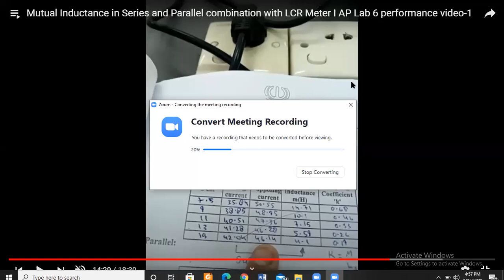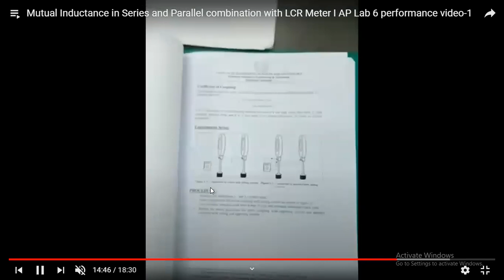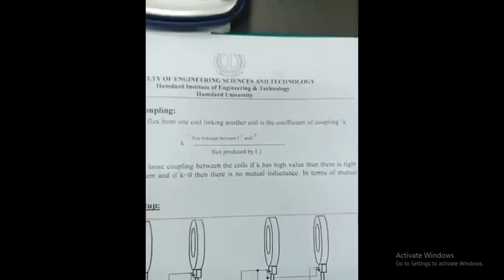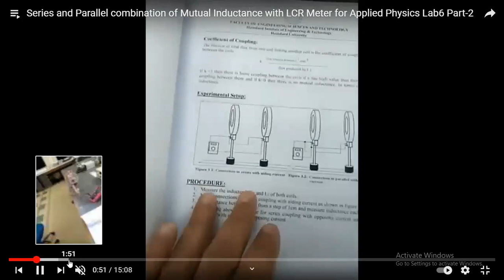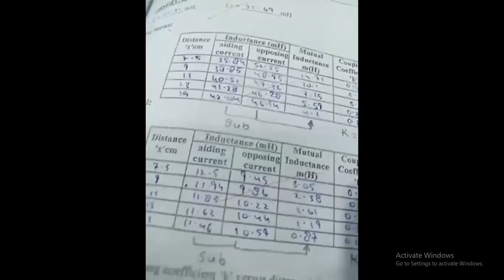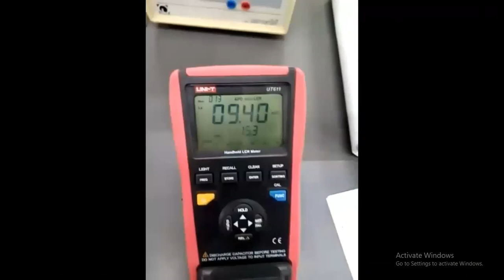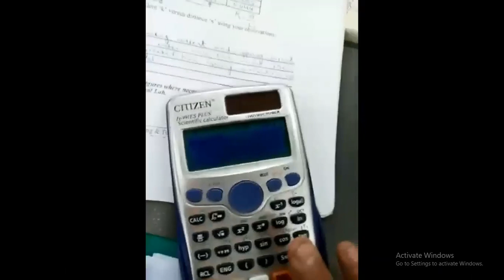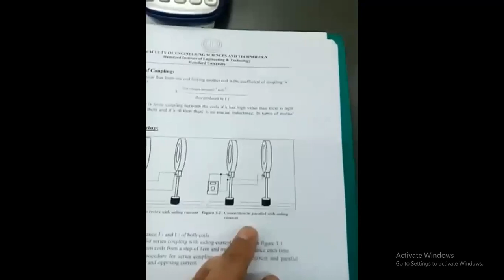Mutual Inductance and LCR relation with Coupling Coefficient in Applied Physics Online Lab-6 part-2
To understand the characteristics of Light Dependent Resistance LCR